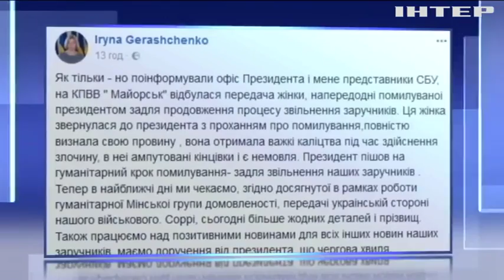Обмін полоненими: в ОРДЛО передали поплічницю терористів